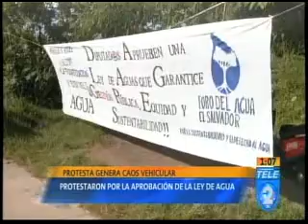Protesta genera caos vehicular